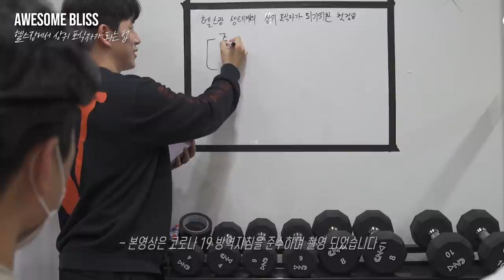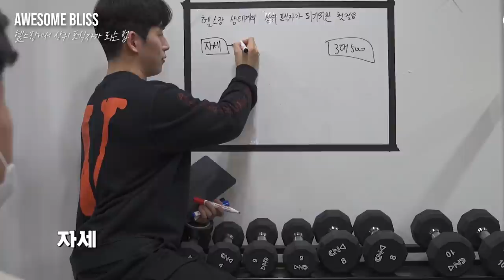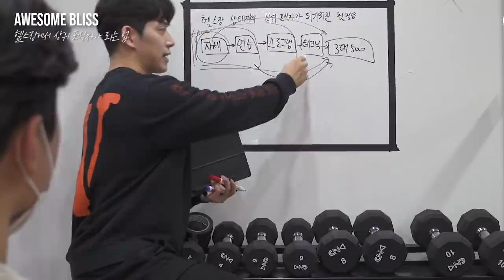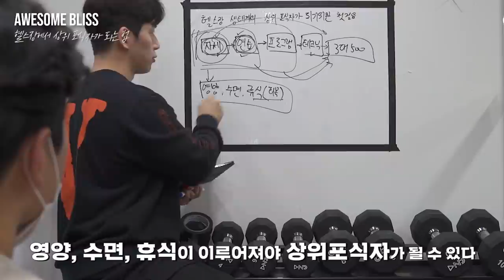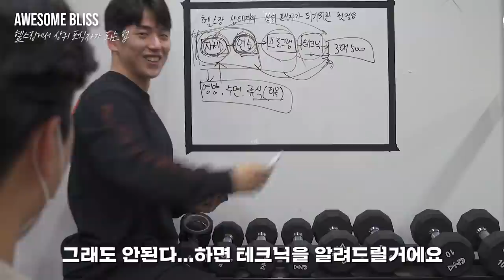(EP.01) 헬스장 상위 포식자가 되는 방법 | 구독자 3대500 만들기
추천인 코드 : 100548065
[SBD KOREA]
[각종 마사지 및 헬스 용품] 할인
[고릴라밤-에너지드링크] 할인
[인스타그램]
[Music | 음악]